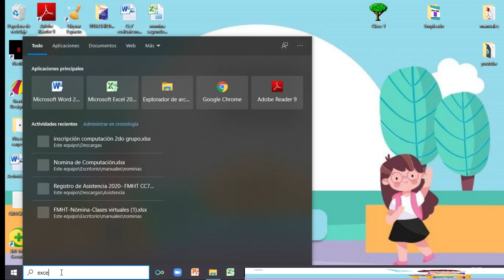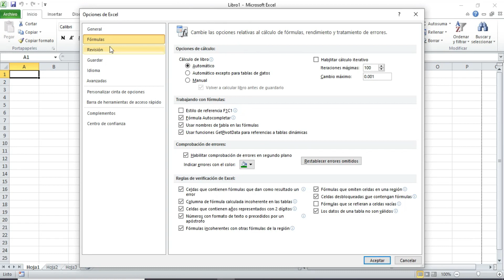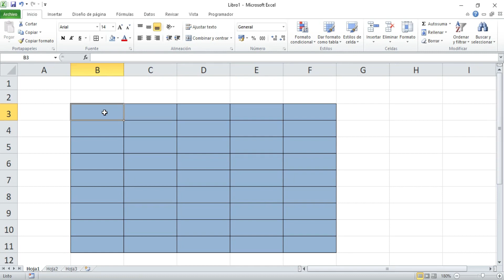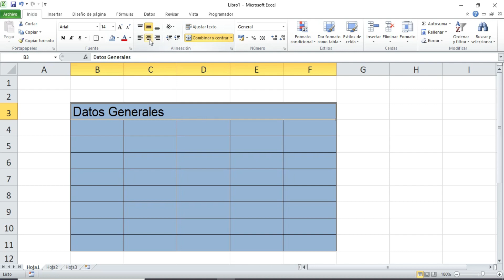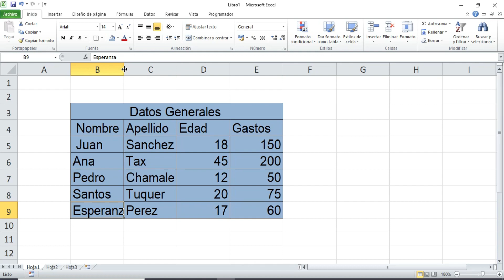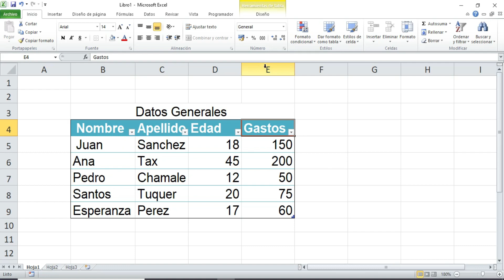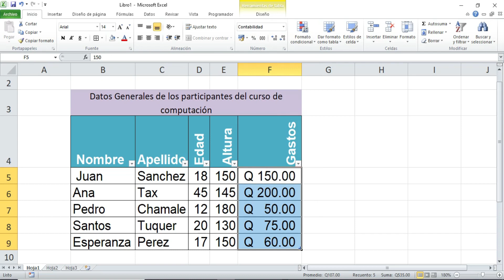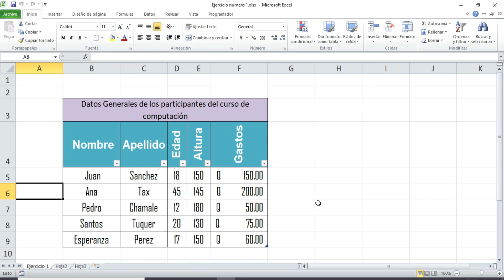Introducción a Excel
Crear una tabla, eliminar e insertar columnas y filas, formato de celdas, etc.